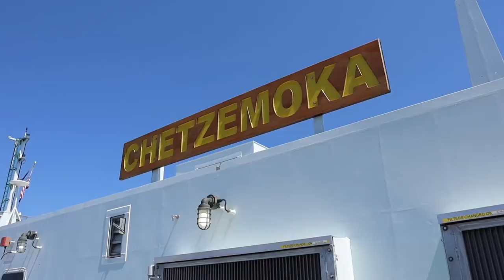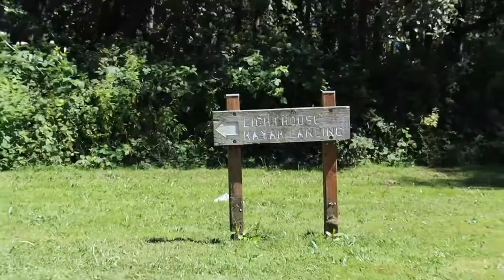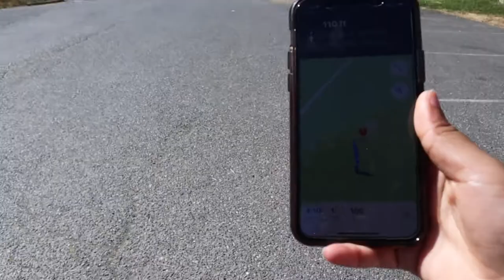SEATTLE VLOG | Living my Grey's Anatomy Dreams (taking the ferry to Vashon Island)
Living my Grey's Anatomy Dreams in Seattle!!
My mom and I took the ferry to Vashon Island. It was our first time on the ferry in Seattle, and it was giving Grey's Anatomy Vibes (without the space needle and the drama lol). But we just had a little picnic by the Point Robinson Lighthouse. It was a very chill Saturday, just driving around the island and enjoying the Pacific North West and Seattle weather.

↳age: 22
↳ethnicity: Kenyan 🇰🇪
↳height: 5’

0:00 hi :)
1:11 Vashon Island
2:32 Point Robinson Lighthouse
3:47 We saw whales!!
6:39 cute mom/daughter moments
7:29 Driving around Vashon Island
8:09 Back on the Ferry

M U S I C:
↳ Stream Mr. Genius Idiot’s Flip of “No Idea”